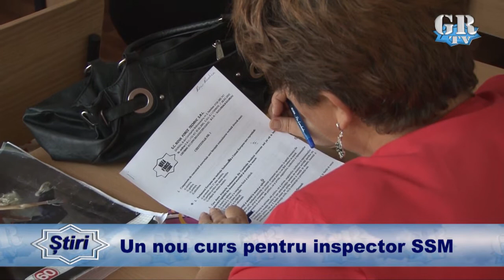Un nou curs pentru inspector SSM